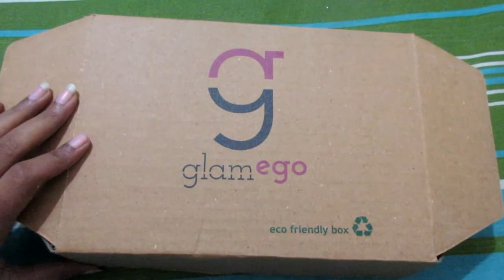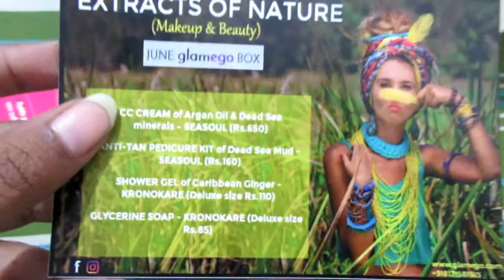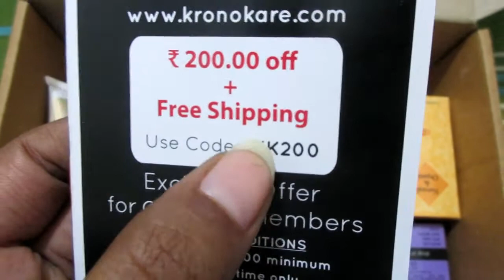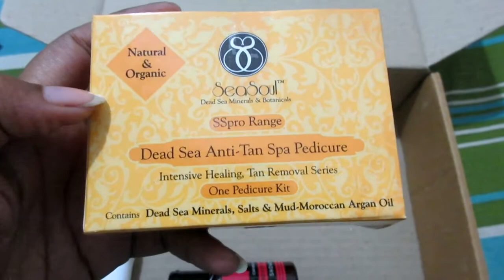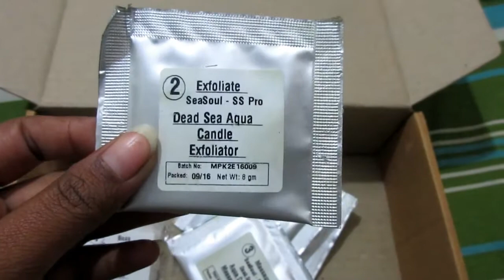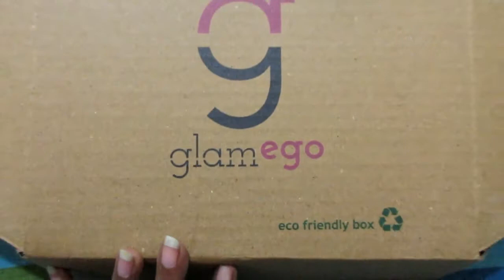Glamego - June 2017 || India's Most Affordable Subscription Box Unboxing || MC INDU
Hey Loves,

About the winners :

1. Koolkavi39
2. Komal.agarwal

Please mail in ur details
1. Name
2. Address
3. Phone

xoxo,
MC Indu. :)